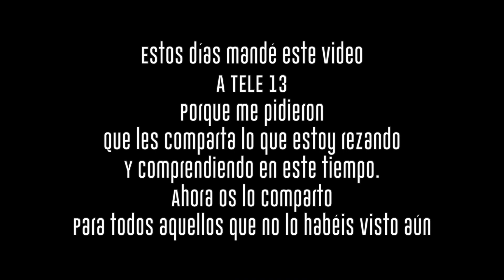LO QUE VOY PENSANDO ESTE TIEMPO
La televisión 13 me pidió un compartir de unos 10 minutos sobre lo que voy rezando y reflexionando este tiempo. Les mandé este video y os lo comparto por si algunos no lo habéis visto todavía. Ojalá os de algo de luz y de consuelo en este camino.

MUSICA
Studio de Youtube